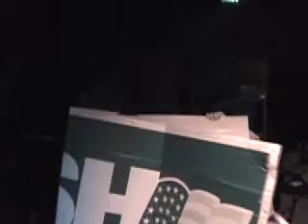Nirvano in the house 2011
This is how Nirvano do it.